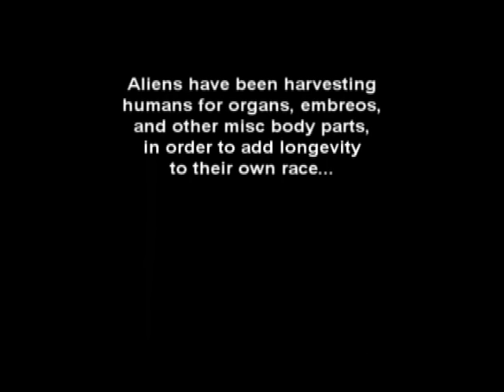Sinister Harvest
(The Alien Adjenda)

Plot;
Aliens have been harvesting humans, for organs,
embyos, and other misc body parts,
in order to add longevity to their own race.

Objectives;
1. Obtain a male, and female human, as a speciman.
2. Extract semen sample from male human.
3. Sedate, extract egg, from overy, of the human female.
4. modify dna (80/20)
5. fertilze egg, and reintroduce as embyo, into the woom.
6. allow to ingestate 8 to 12 weeks.
7. re-abduct female, extract fetus,
8. incubate fetus in am embryonic solution until awakining.
9. grow the hibrid, and extract nessessary material from subject, as needed for transplant.
10. upon death of left over remains, submit for food reclemation.